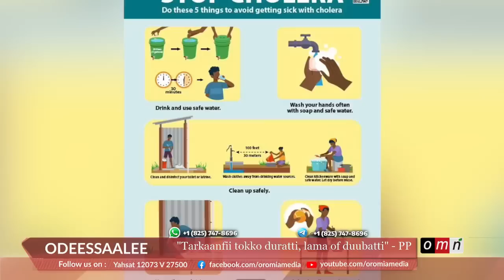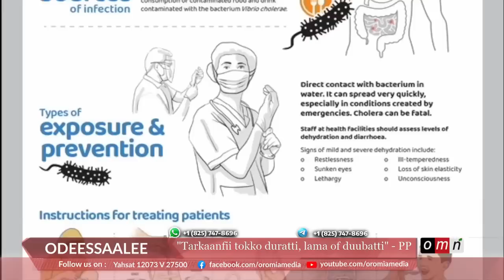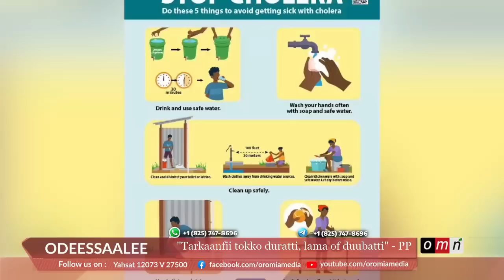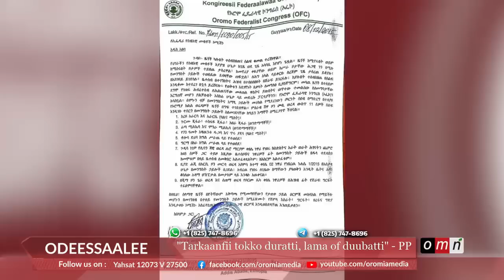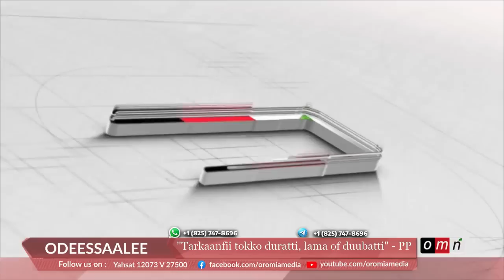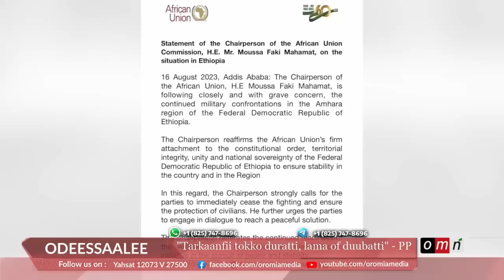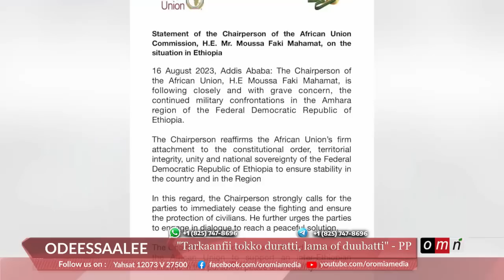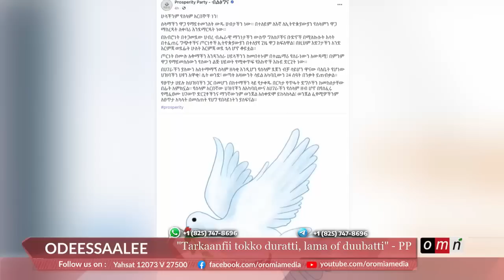OMN Horn Odeessaalee (Hagayya 17, 2023)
● "Tarkaanfii tokko duratti, lama of duubatti" - PP